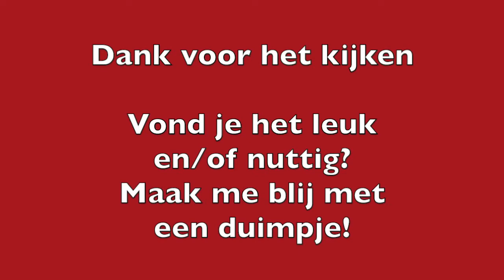3 presentatietips voor presentator Michael McIntyre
Dit keer drie nieuwe tips voor de presentator van 'The unexpected star of the show!' Onder andere
- Gebruik doeltreffende gebaren
- Goed geknipt en gekapt
- Een warme deken
En nog een paar extra's.
Je kunt de tips ook lezen in mijn blog via: